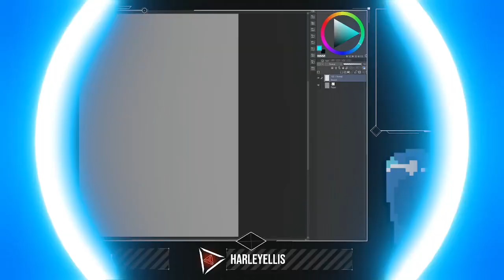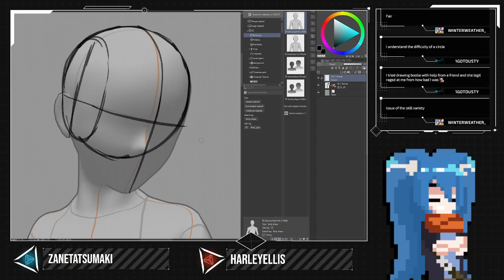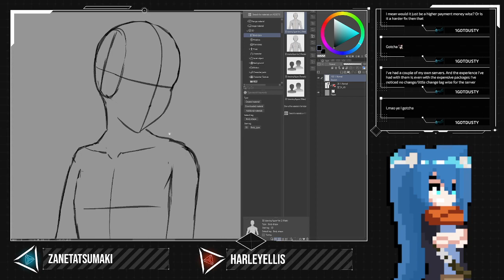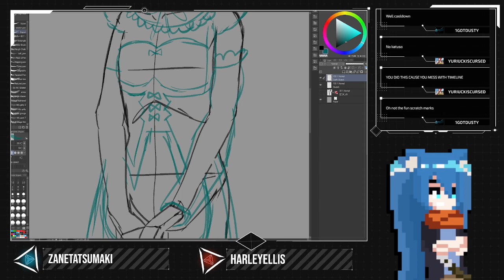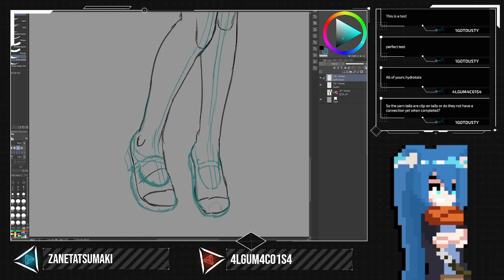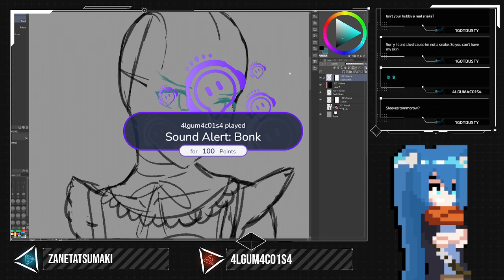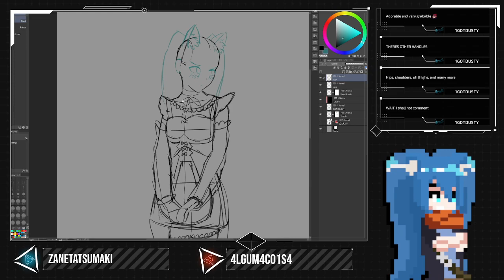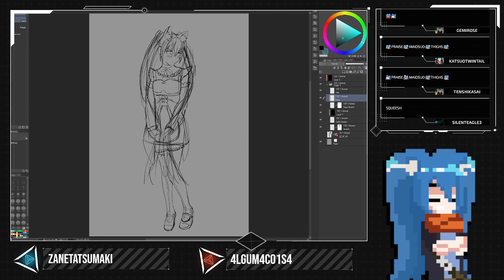Starting on Maidsuo Art with TenshiKasai and Gemirose